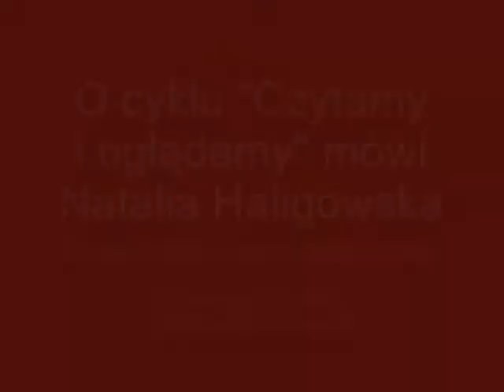Natalia Haligowska o cyklu "Czytamy i oglądamy"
Natalia Haligowska, kierownik działu promocji Kijów.Centrum opowie o projekcie dla najmłodszych.